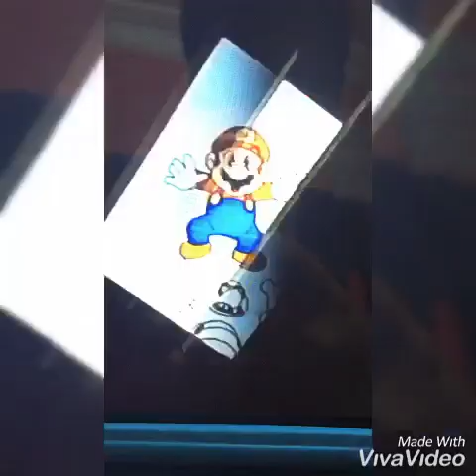Mariocules part 27 clash of the Titans (part 2) mario vs max